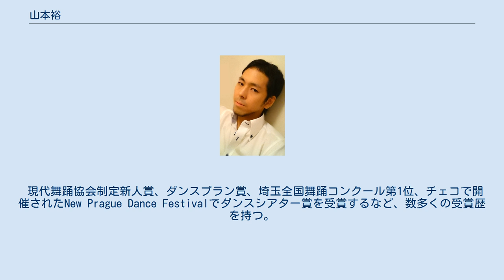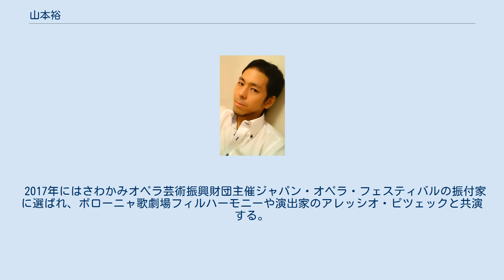山本裕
portrait 山本 裕（やまもと ゆう、1982年2月25日 - ）は、日本の現代舞踊家、コンテンポラリーダンサー、振付家である。
ダンスカンパニー「Honey-B」を率いる。
 現代舞踊協会制定新人賞、ダンスプラン賞、埼玉全国舞踊コンクール第1位、チェコで開催されたNew Prague Dance Festivalでダンスシアター賞を受賞するなど、数多くの受賞歴を持つ。
 文化庁新進芸術家在外研修員制度でオランダのスカピーノバレエ団に１年間留学。
その後海外のフェスティバルからオファーを受け、放浪ソロツアーを行った。
日本に帰国後もオランダ、ドイツ、チェコ、台湾、フィリピン、ラオス、アメリカなど不定期的に公演を行っている。
 オーケストラと落語によるオペラ「兵士の物語」や、江戸東京博物館主催スカイツリー完成記念特別公演では戯曲「エッフェル塔の花嫁花婿」の振付・出演を手掛ける。
 瀬戸内国際芸術祭では、香川県の直島よりアーティスト・イン・レジデンスとして招聘。
 またアルティ・ブヨウ・フェスティバルやシアターΧ国際舞台芸術祭の振付家に選出される。
 2015年、キッド・アイラック・アート・ホールの依頼で初のソロ公演を行った。
 2016年にはアジアや世界各国の新進振付家が集結する福岡ダンスフリンジフェスティバルにおいて、作品「深海」が選出される。
 おかやま国際音楽祭岡山シンフォニーホール開館25周年記念コンサートでは生オーケストラによる「ボレロ」、そして岡山県主催の初の事業、クラシック音楽と舞踊のコラボレーションでは「ベートーヴェン交響曲第九番 ～歓喜の歌～」を発表する。
 東京都主催都民芸術フェスティバルの振付家に初の2年連続選出され、その模様はJ:COMチャンネルでも放送された。
 2017年にはさわかみオペラ芸術振興財団主催ジャパン・オペラ・フェスティバルの振付家に選ばれ、ボローニャ歌劇場フィルハーモニーや演出家のアレッシオ・ピツェックと共演する。
 六本木アートナイトの振付家に選出。
 BROADWAY DANCE CENTER講師。